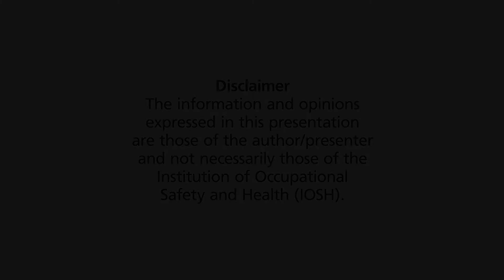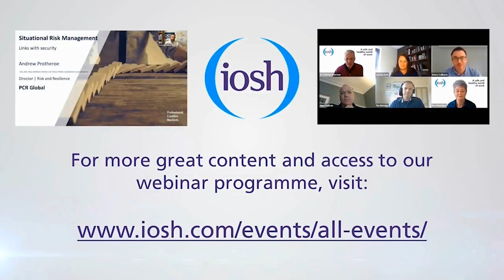Covid-unlocked:Part 3 Education Group, EWM Group, Health Social Care Group and Public Services Group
Join us for our final session of the three-part Covid-19 Sector Series – IOSH’s Education Group, Environmental Waste Management Group, Health and Social Care Group and Public Services Group.

Few aspects of our lives, or places in the world, have been left untouched by the Covid-19 pandemic. We’ve all been hit by it. Some, sadly, more than others.

The same can be said of our economies – the virus has brought a universal trail of business disruption, with some sectors left devastated by enforced closures through most of 2020 into 2021.

Thankfully, some businesses and sectors have been able to innovate and change to survive and, in some cases, thrive. They are building new hopes for a post-Covid future – even as we learn to live with the virus.

Following the success of parts one and two of this series, details of which can be found on our Covid-19 page on the IOSH website, we now bring you the final session of our ‘Covid unlocked’ series, which continues to focus on business sectors that have found a way to succeed, exploring the enabling role played by health and safety professionals in helping to keep businesses safe and their workers safer.

Our host, IOSH Vice President Dr David Gold, will welcome a final set of panellists to this interview and discussion style setting. They’ll share their experience, insights and innovations which may well translate to other sectors and inspire your own ways of working towards a bright future.

Host:
Dr David Gold, IOSH Vice President

Panel:
Jeanette Harris: Education Group Committee
David Reid: Environmental Waste Management Group Committee
Julia Johnston: Health and Social Care Group Committee
Dr John Morran: Public Services Group Committee